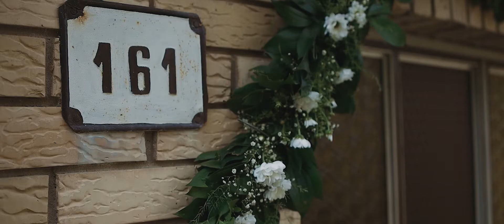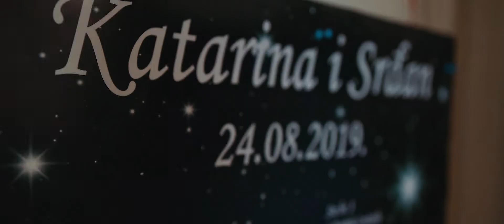Katarina & Srđan | Wedding film